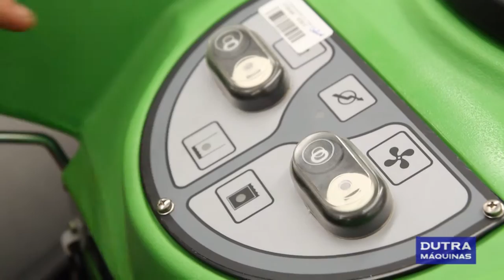Soteco - Lavadora e Secadora de Pisos Elétrica CT40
A Lavadora e Secadora de Pisos Elétrica CT40 da Soteco tem um conceito de lavagem automática e redução de mão de obra. Esse equipamento faz o trabalho de 6 pessoas, com apenas 1. Você pode lavar qualquer superfície de forma profunda e rápida.
Essa máquina possui dois tanques, um para armazenar a água limpa e o outro para armazenar a água suja. Com um painel de controle bem simples e de fácil manuseio.
A água é despejada no piso por meio de um comando digital. Possui também uma escova para esfregar o piso e um rodo na parte traseira que suga a água suja completamente armazenando-a no segundo tanque e através da mangueira a água suja é escoada. Indicado para usar em qualquer área industrial. Com rendimento de 1.750 m² / h.